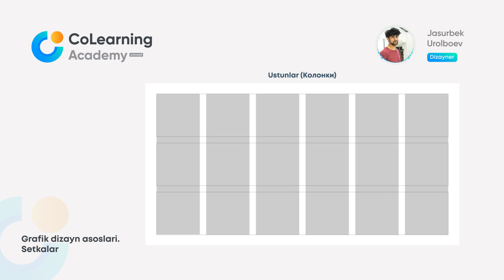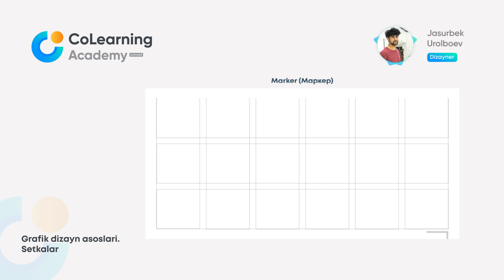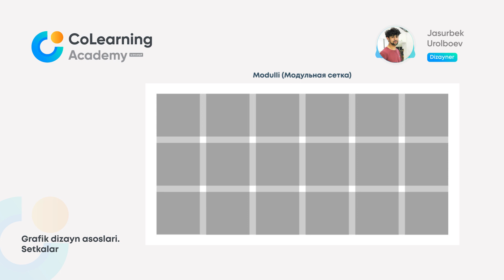Grafik dizayn bo'yicha asosiy tushunchalar. Setkalar.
Bu darsda Grafik dizayndagi eng muhim tushunchalardan biri - setkalarni batafsil ko'rib chiqamiz.